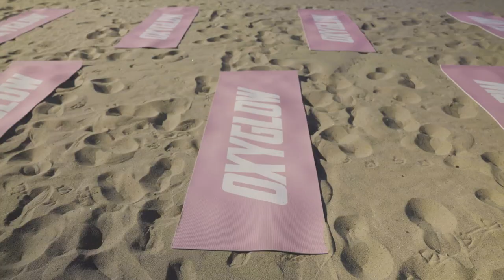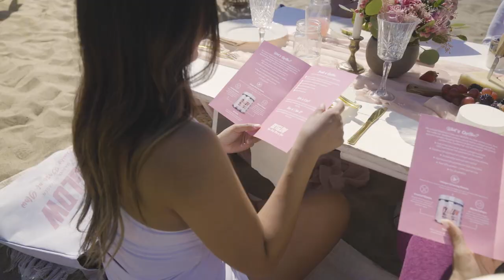*New Product* OXYGLOW COLLAGEN | Launch Event in LA | Meditation, Yoga + More!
We loved spending a sunny morning with our EHP community focusing on feeling good from the inside out 💕

Our athletes enjoyed meditation, yoga, a healthy brunch, and of course the ultimate Dose of Daily Glow - their favourite OxyShred and OxyGlow stacked together to kick start their day.

Comment what your morning routine looks like to set you up for a great day!